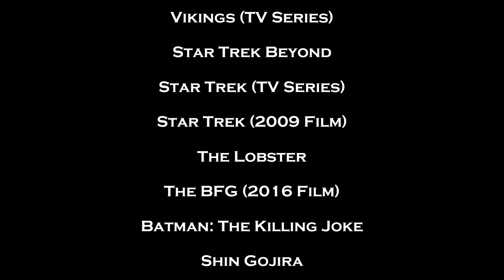Top 10 Best Movies of 2016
At long last, it's time to look back at some of the cinematic triumphs of 2016! Will they stand the test of time, or are they already forgotten?